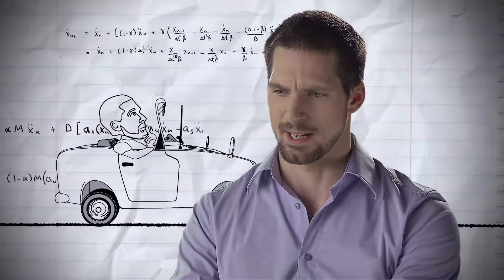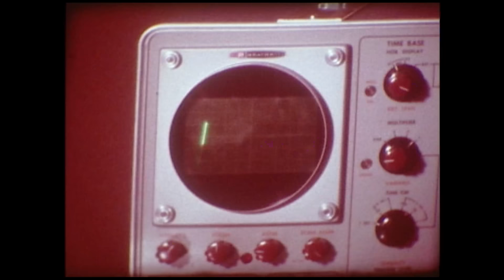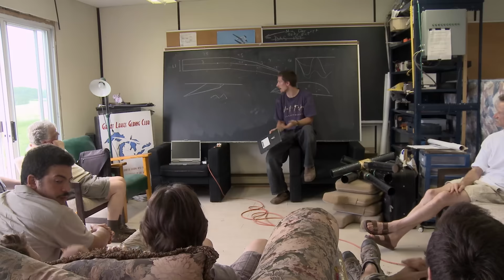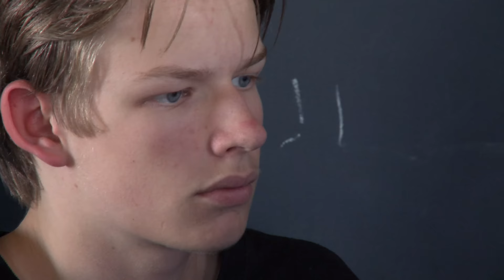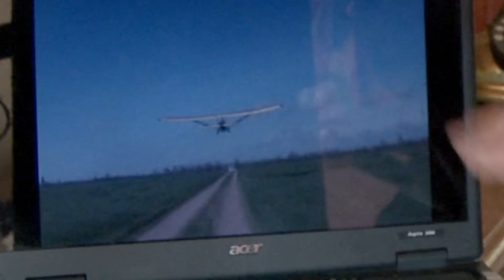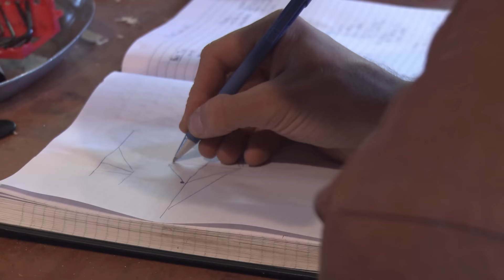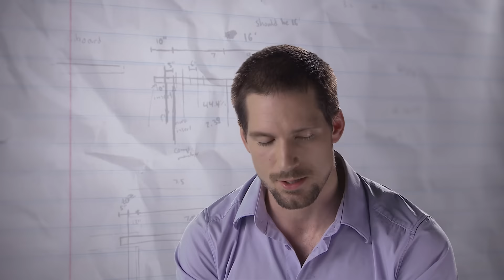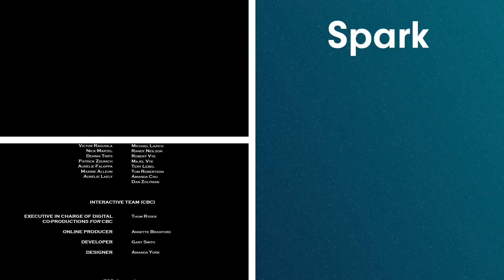Is It Possible To Fly Like A Bird? [4K] | When Dreams Take Flight | Spark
When Dreams Take Flight is a film about dreams and dreamers, a film about people who are willing to risk life and limb to follow their hearts and chase a dream that has existed since the dawn of man. Watch as Todd Reichert, a student from the University of Toronto, trying to become the first man to construct and successfully fly a human-powered flapper wing aircraft.